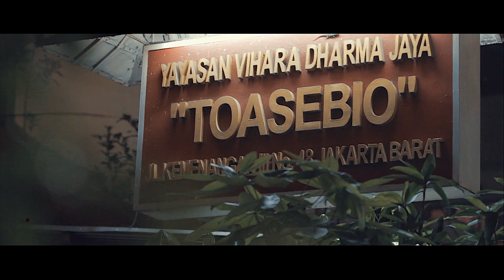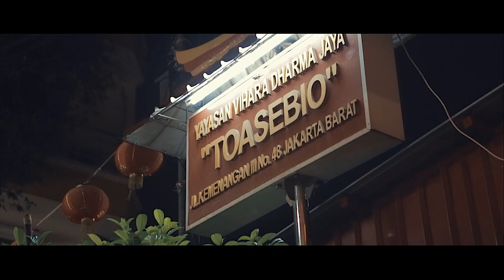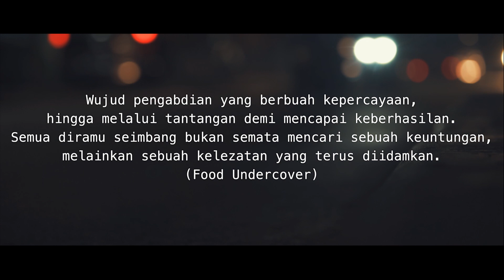KENIKMATAN NASI ULAM LEGENDARIS 1960 | FOOD UNDERCOVER #4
Meski sudah ada sejak tahun 1960, Nasi Ulam Misjaya bertahan hingga kini karena cita rasanya.  Namun tidak banyak orang yang mengetahui lokasi nasi ulam ini, terbukti JWestBros sampai naik bajaj berputar di jalan sempit sekitaran Glodok. Jakarta Barat. Bagaimana aksi pencarian dan ekspresi kenikmatan mereka berdua ketika menyantap nasi ulam Misjaya?  Simak Food Undercover hingga usai.